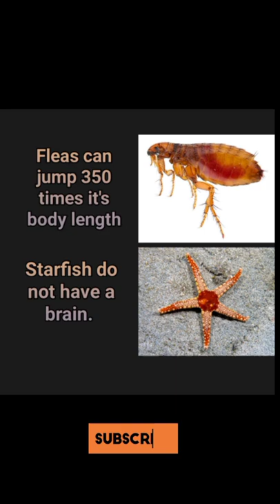some facts about bat, Hummingbird, starfish and fleas.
some facts about Bat, Hummingbird, starfish &fleas